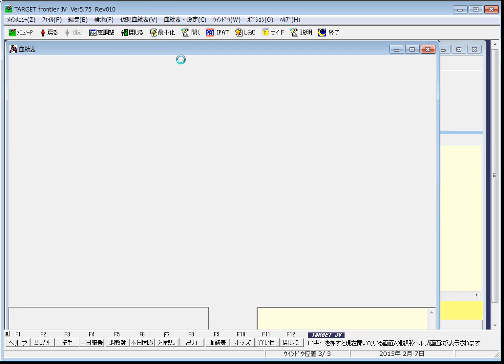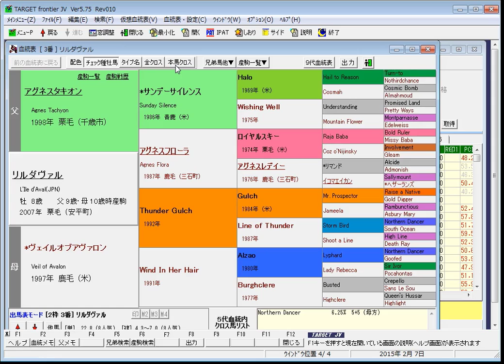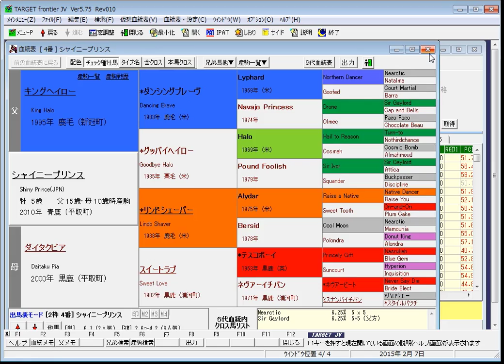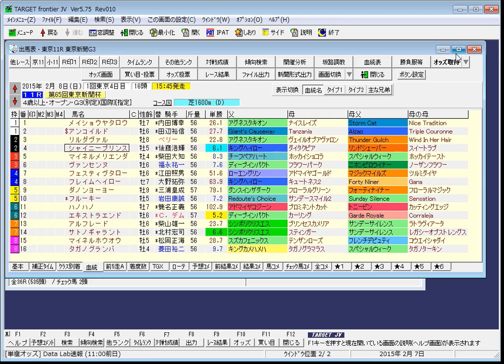2015年 第65回 東京新聞杯（GIII）